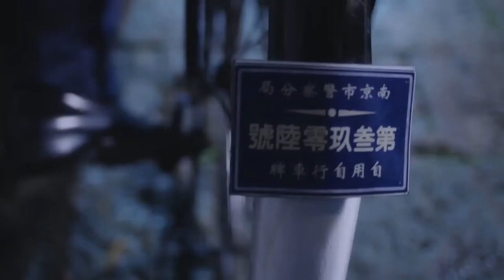【抗日電影】山本清男上任後，青木把牧齋從林家搶來的古畫和半張圖紙交給他保管，說請他繼續研究裡面的秘密。| Coco Cinema - 可可影院